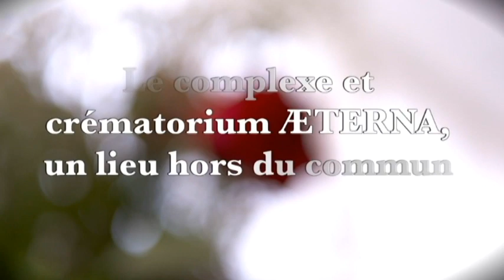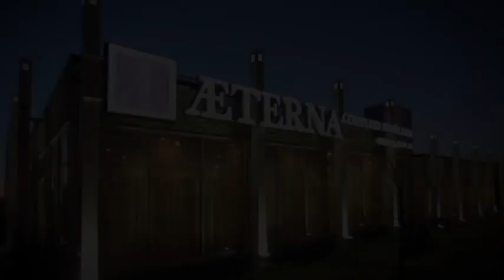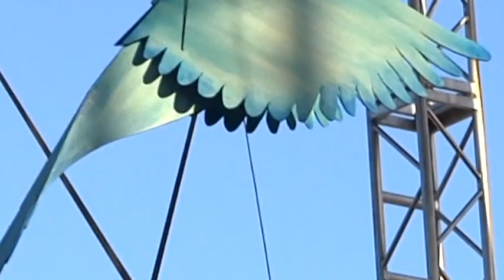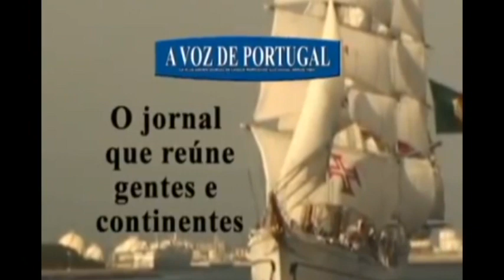Viva TV Montreal - Despidida do Padre Zé Maria Cardoso 4ª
Viva TV Montreal
- Festa de Despidida do Padre Zé Maria Cardoso 4ª Parte
- Reportagem Lusa: A tradição é “um lugar muito fértil para dar azo à imaginação de qualquer músico” e, portanto, há espaço para projetos como o coletivo feminino Sopa de Pedra, que hoje se apresentou no Festival Músicas do Mundo (FMM). A cada dia do FMM, as portas do Castelo de Sines abrem-se às 19:00, para o primeiro concerto, gratuito. Hoje, coube às dez mulheres que compõem o coletivo Sopa de Pedra, e aos seus mil instrumentos, porem a cantarolar e a dançar um público vasto, famílias inteiras, muitas crianças e bebés, gozando o final do dia.

- Momento musical com Jason Coroa - El Perdon

- AEterna
- Alfred Dallaire | MEMORIA
- A Voz de Portugal
- Worlee
- La Ronde
- 20e du Café Ferreira

32ª Reportagem da Viva TV Montreal